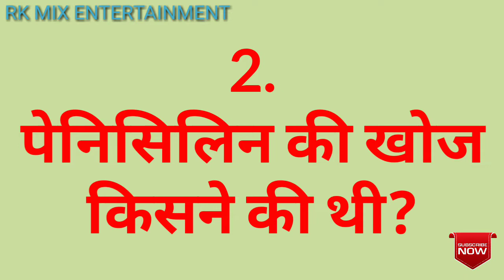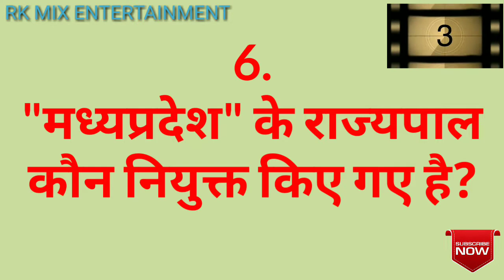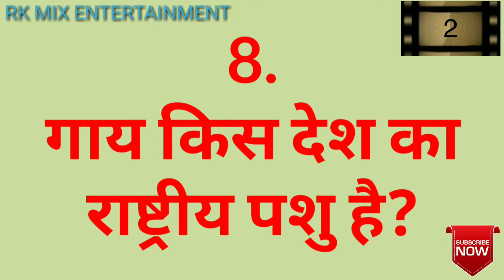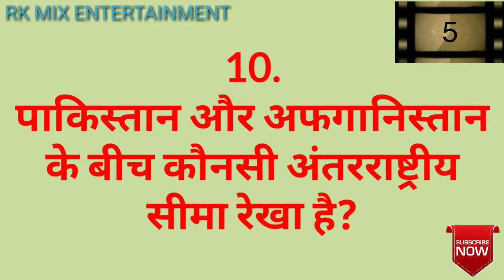सामान्य ज्ञान | General Knowledge | महत्वपूर्ण सामान्य ज्ञान | Most Important General Knowledge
This video asks you 10 most important questions of general knowledge, which is very mandatory to teach every child who preparing for competitive exams.